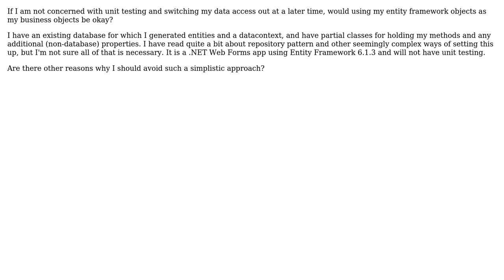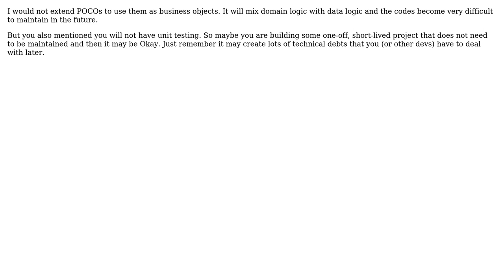Software Engineering: Entity Framework Domain Object as Business Object (2 Solutions!!)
Software Engineering: Entity Framework Domain Object as Business Object

With thanks & praise to God, and with thanks to the many people who have made this project possible! | Content (except music & images) licensed under CC BY-SA | Music | Images & others | With thanks to user user2023116 user Tzu user Esben Skov Pedersen and the Stack Exchange Network Trademarks are property of their respective owners. You are responsible for your own actions.